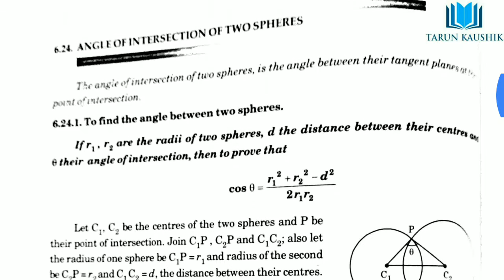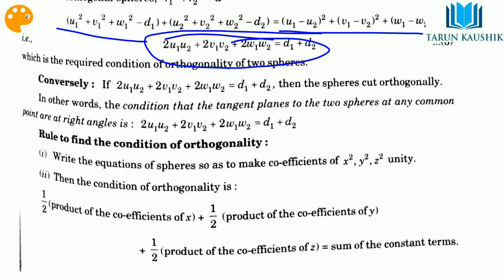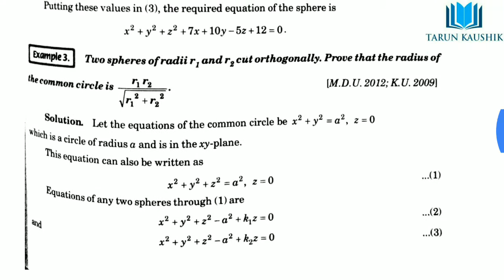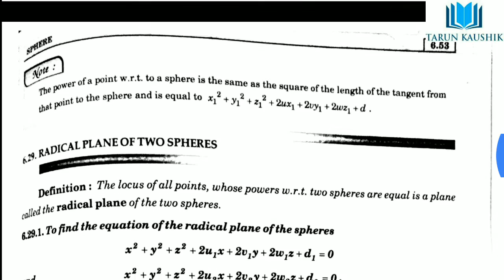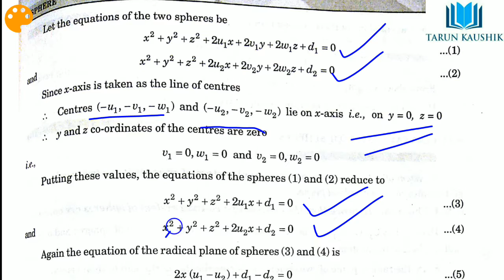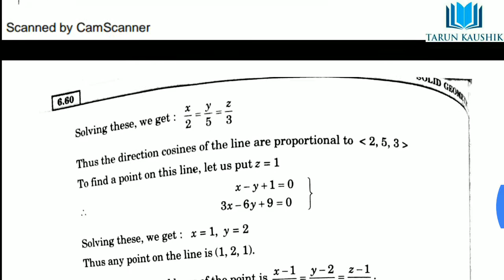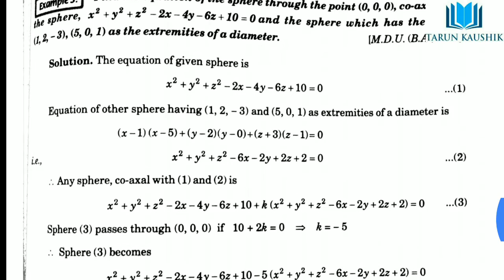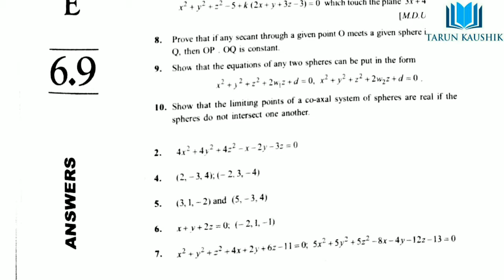Analytical Geometry Part 6 (Sphere-3)